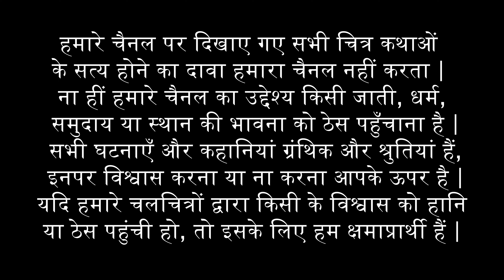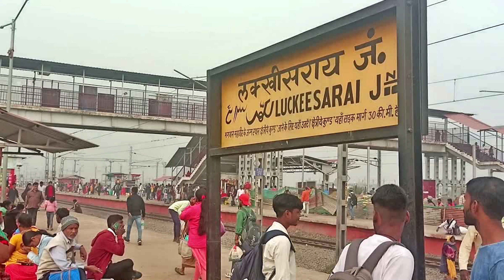अशोक धाम - इन्द्रदमानेश्वर महादेव मंदिर Ashok Dham Lakhisara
महादेव का एक विकराल शिवलिंग जो स्थित है अशोक धाम में जिसे अशोक धाम - इन्द्रदमानेश्वर महादेव मंदिर के नाम से जाना जाता है | यह शिवलिंग पौराणिक काल का है और बख्तियार खिलजी के समय में इसे ध्वस्त करा दिया गया था जिसे बाद में एक बालक ने खेलते वक़्त खोज निकला था - बालक अशोक ने